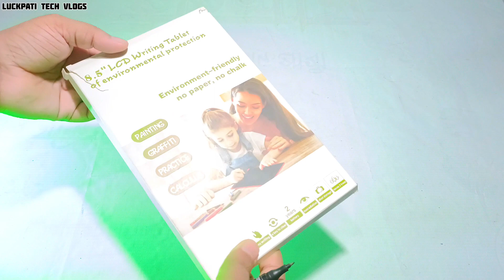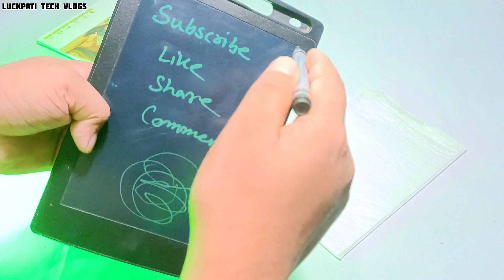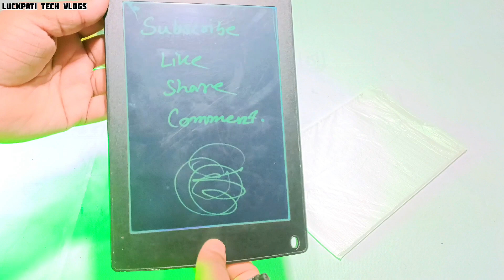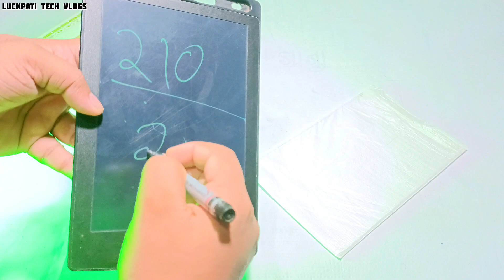LCD Writing Tablet Unboxing and review ||Future slate chalk || under 200